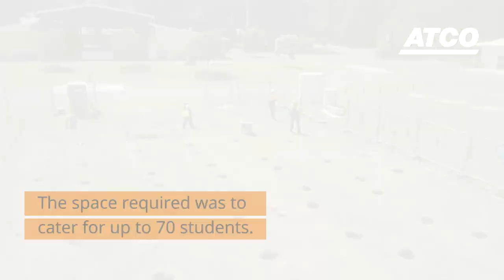ATCO: Modular School Expansion for St. Michael’s College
When St. Michael’s College in Caboolture, Queensland required additional space for an after school program, they turned to ATCO to deliver a modular solution. Off-site construction took only eight weeks. The 350 m2 building features an open plan design, with kitchen, administration, storage and accessible amenities incorporated into a functional space for students and staff.